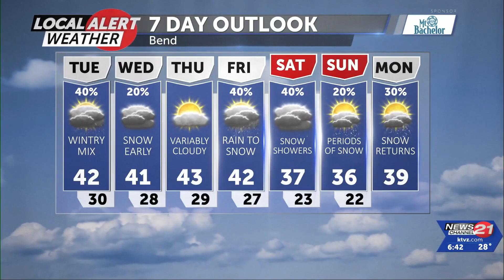Wintry pattern on the way to start the new year